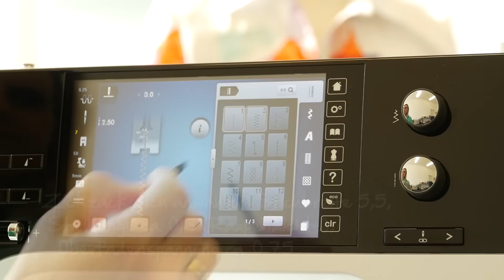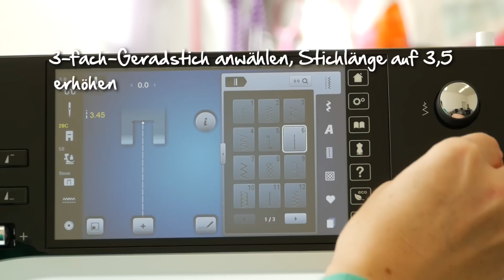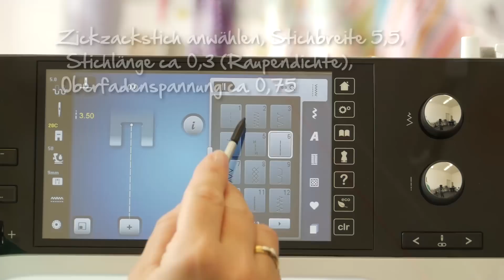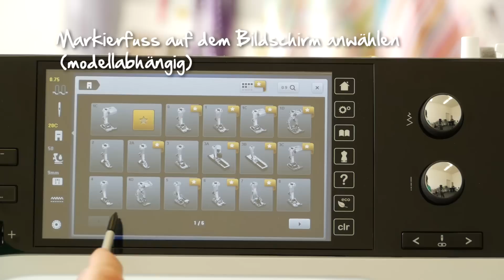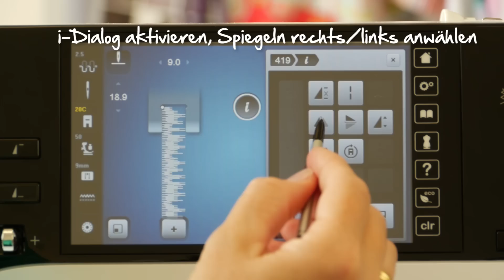Tutorial: Videoanleitung zu BERNINA Markierfuss Nr. 7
Ursprünglich zum maschinellen Markieren von Stoffteilen entwickelt, lässt sich der BERNINA Markierfuss Nr. 7 auch hervorragend für dekorative Zwecke einsetzen – zum Beispiel für Hohlsaumimitationen und Fransen. In diesem Video-Tutorial zeigen wir Ihnen Schritt für Schritt, wie Sie vorgehen können, um den BERNINA Markierfuss Nr. 7 zu nutzen: von der kinderleichten Montage über die Einstellungen, die Sie an Ihrer BERNINA vornehmen müssen, bis zum fertigen Nähergebnis. Dabei erfahren Sie auch, wie Sie – zum Beispiel in Kombination mit dem Stickfuss Nr. 20C – Ihre Näharbeit dekorativ verzieren können, um zu perfekten Ergebnissen zu gelangen.

Lassen Sie sich von unserem Tutorial zu ganz eigenen kreativen Ideen inspirieren! Wenn Sie mehr über das umfangreiche BERNINA-Zubehörprogramm erfahren möchten, freuen wir uns auf Ihren Besuch